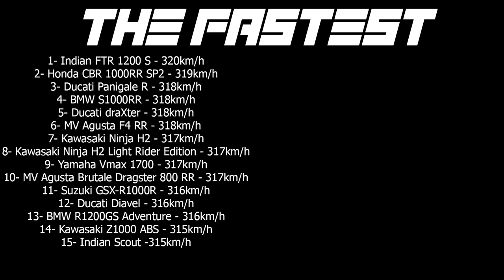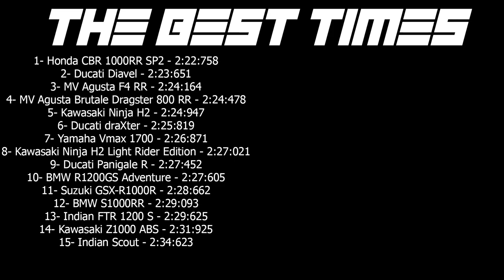Kawasaki KX450F (SR) PRO SETTINGS + TUNNING + MAX SPEED + RACE (TC2)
00:00 Inicio
00:07 Tunning Kawasaki KX450F
01:56 Pro Settings Kawasaki KX450F

03:14 MAX Speed No Nitro Kawasaki KX450F
04:30 The Fastest

04:44 Race Kawasaki KX450F
07:47 The Best Times